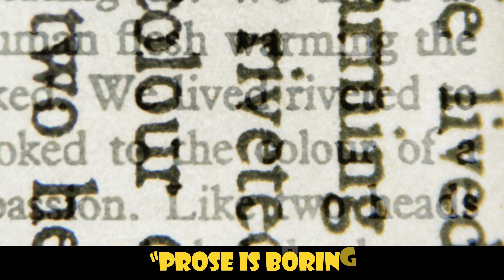Word Mnemonics: Prosaic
Looking to remember the meaning of challenging words like "prosaic"? Look no further! In this video, we'll explore effective mnemonic techniques to help you easily recall the meaning of "prosaic" and other challenging vocabulary words. Whether you're preparing for the GRE, SAT, or just looking to expand your English vocabulary, these memory tricks will make learning new words a breeze.